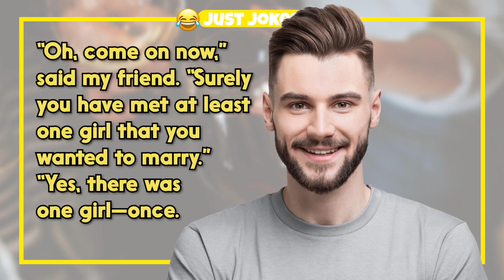Dirty Joke – Finding The Perfect Girl For Marriage | Just Jokes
TIMESTAMPS:
0:00 - Intro
0:06 - The Funny Joke
0:50 - Subscribe For More Jokes